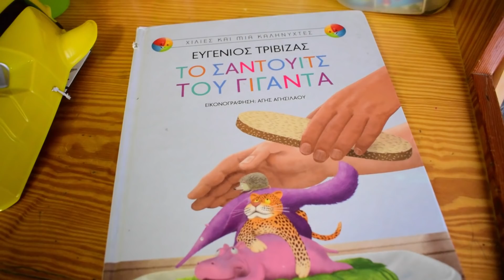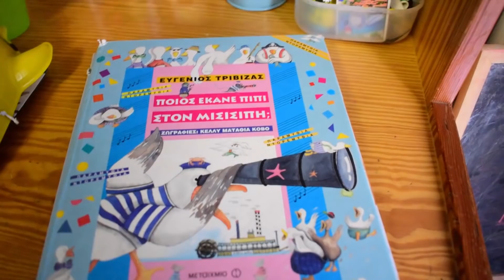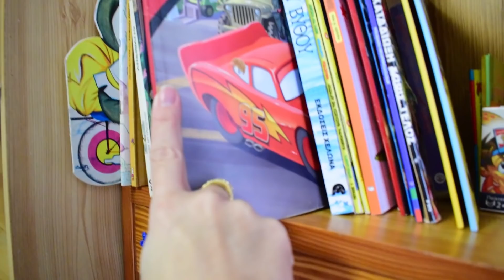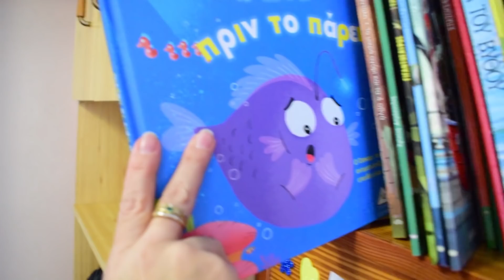VLOG ❘ ΚΑΘΗΜΕΡΙΝΟΤΗΤΑ ❘ ΜΑΓΕΙΡΙΚΗ ❘ ΝΕΑ ΒΙΒΛΙΑ ❘ Mama Stalker